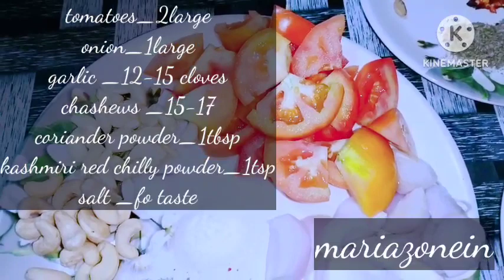shahipaneer recipe in most easy way|| ek bar khayenge bar bar bnayenge